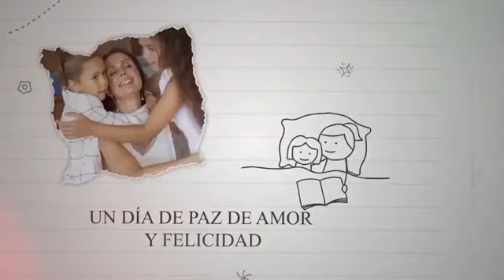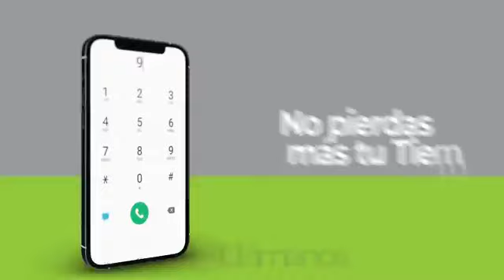Rumbo Al Poder - Chiclayo | Programa 01 Completo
08/05/2022

Entrevistados:

Demóstenes Terrones - Fundador de Best Cable
José Barrueto - Ex Alcalde de Chiclayo
Marcos Gasco - Alcalde de Chiclayo

Conductor: Wilder Ruíz Silva

¡No se pierdan Rumbo Al Poder! Todos los domingos en vivo a las 10:00 a.m. solo por la cuenta oficial de Facebook y el Canal 3 de Best Cable.